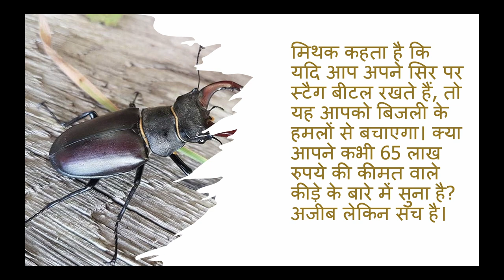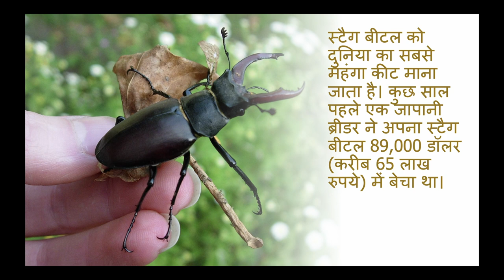कीड़े की कीमत करोड़ों में